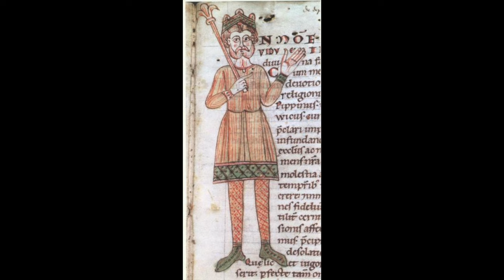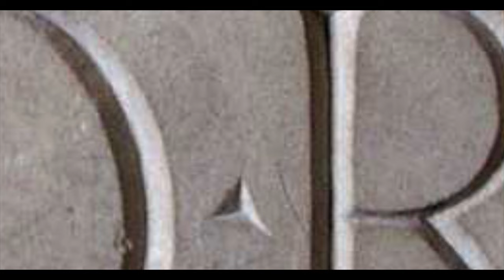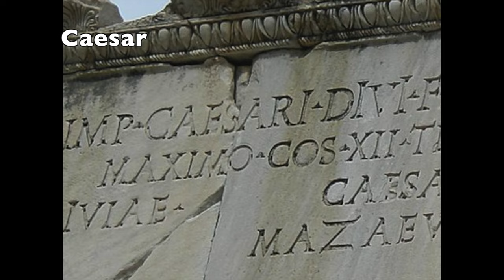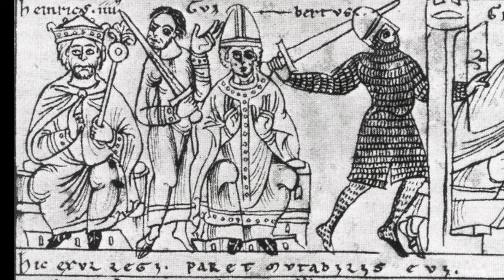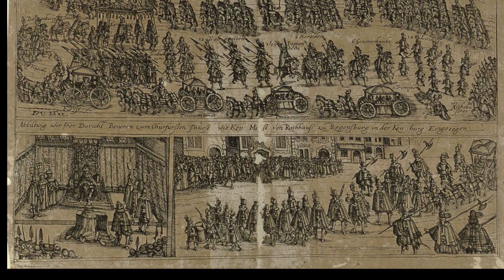Why Ancient Roman Emperors Were Much More Powerful Than Medieval Emperors (History Documentary)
How Powerful Was The Medieval Emperor? (Ancient And Medieval History Documentary)

👑 Dive into the complex world of medieval rulership with our latest documentary: "How Powerful Was The Medieval Emperor?" Join us as we unravel the enigma surrounding the authority of the medieval emperor, exploring the evolution of power from ancient times to the Middle Ages.

In this captivating journey, we delve into the intriguing dynamics of medieval governance, revealing surprising insights into the role of the emperor in shaping European history. From the early days of the Roman Republic to the rise of powerful monarchs, witness the intricate balance of power that defined an era.

Chapters:

I. Introduction 00:00
II. What exactly was the emperor? Power base of the ancient emperors 01:18
III. The title of the emperor is a soft power in the Middle Ages 07:36
IV. The princes grow stronger and stronger 08:44
V. The Imperial Estate as the key to royal power 11:00
VI. The problematic relationship with the papacy 12:43
VII. Strength and weakness depend on the person: Emperor Henry III and emperor Henry IV 13:20
VIII. The idea of an emperor becomes part of a national self-image 16:56

Examples for sources and literature used for this video:

Boldt, H.: Deutsche Verfassungsgeschichte Band 1
Boockmann, H.: Einführung in die Geschichte des Mittelalters
Cicero, M. T.: The Political Works of Marcus Tullius Cicero
Holland, T.: Rubicon
Kühler, W.: Die deutsche Kaiseridee am Anfang des 16. Jahrhunderts
Schaller, H.-M.: Die Kaiseridee Friedrichs II.
Schubert, E.: König und Reich. Studien zur spätmittelalterlichen deutschen Verfassungsgeschichte
Strautmann, B.: Constitutional thoughts in the late Roman Republic
Wiedemann, T. E. J.: Cicero and the end of the Roman Republic

Music: I used several songs under the Creative-Commons-Licence from the following artists:

Aakash Gandhi

Aaron Kenny

Amulets

Allagro

Asher Fulero

Audionautix

Blacksmith

Brian Bolger

Cooper Cannell

Coyote Hearing
DivKid

DJ Williams

Doug Maxwell

ELPHNT 1

Esther Abrami

Geographer

Godmode

Hanu Dixit

Jeremy Blake

Jimena Contreras

John Patitucci

Mini Wandals

Myuu

Nathan Moore

NEFFEX

Patrick Patrikios

Quincas Moreira

RVKC

Sir Cubworth

SYBS

Telecasted

The 126ers

The 129ers

The Westerlies

Traversing

Twin Musicom

Ugonne Onyekwe

VYEN

All pictures are also under the Common Creative licence, publicly avaible or my own.

This is a channel dedicated to people searching for a history documentary and other academic stuff. You like social scienes, the humanities and want to learn something and feel entertained? Please feel welcome. Medieval history documentaries will be my focus, cause I specialized in the period of the Middle Ages. But it is far from all of the content you will find here.